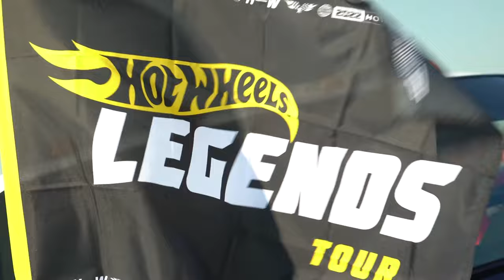Acceleracers Fans and a 3000HP Porsche! @ Dallas Hot Wheels Legends Tour 2022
This event happened on Sept 24, 2022

Thank you to everyone who got to see me, and to those that allowed me to interview them/ talk to them! Had a blast!!

Brendon Ventuskey (Hot Wheels Designer for RLC and Monster Trucks)

0:00 The Cars
2:29 Ford Galaxie Interview
4:13 Bagel Miata
5:31 Pace Car Hot Wheels 50th Version
6:04 The Scorpian
9:20 Grand Marquix Shawn Cross the Line
11:28 PP1 Kei Car
14:46 Der Blauhai aka Blue Shark
16:26 56 Chevy Nomad
18:49 Brendon Ventuskey Back in Action
20:06 Santino Ferrucci
23:24 Finale
26:08 The Winner
27:07 Thank you Everyone